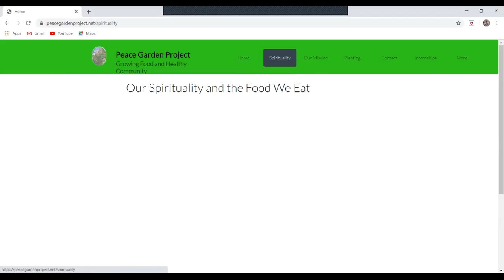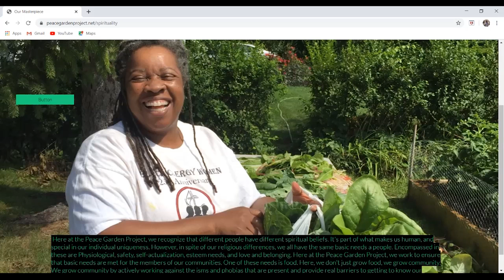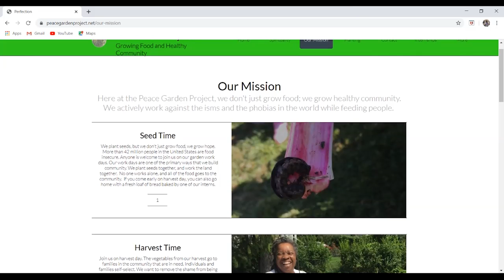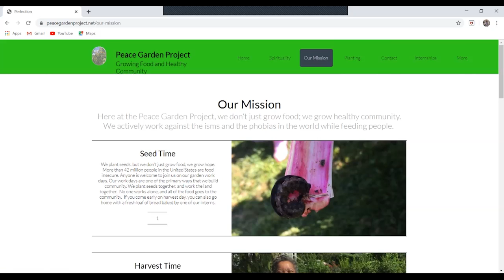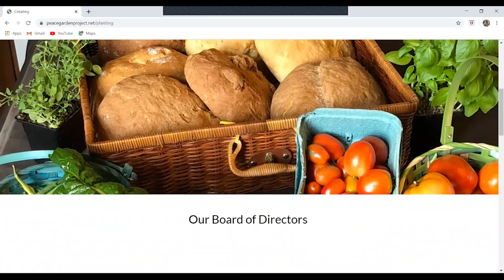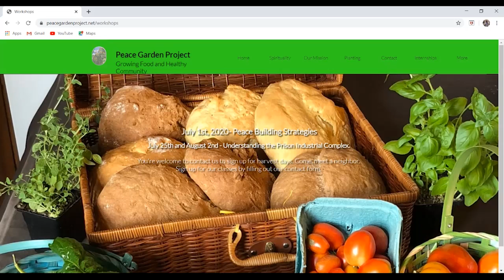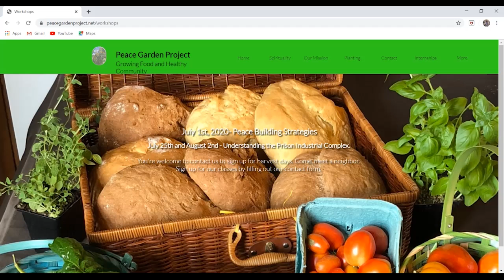Town of Manteo Board of Commissioners Meeting June 17, 2020